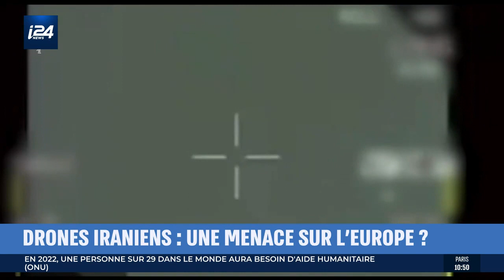DEFENSE | Drones : la coopération France-Israël s'accentue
Matthias Inbar s'entretient avec Laurent Byrs, président de la société Apex Drone qui collabore avec Israël pour développer des drones de nouvelle génération.